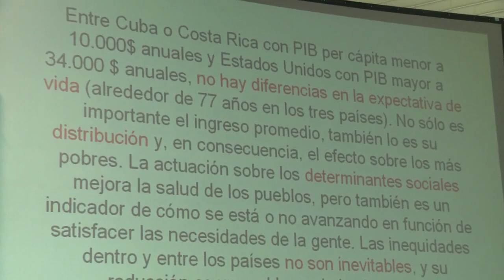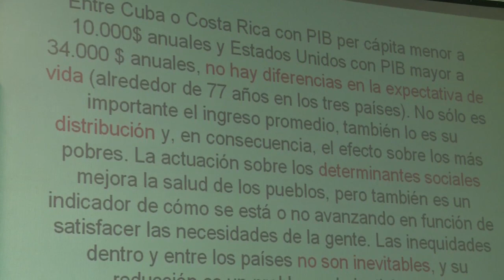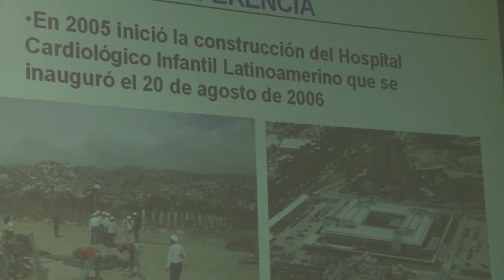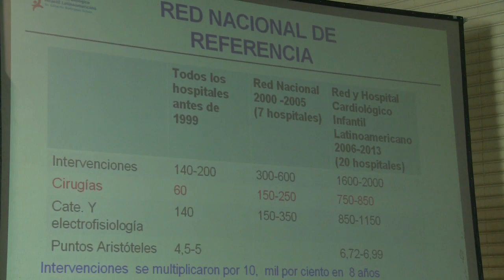Construïm la Sanitat als Països Catalans (2)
Tania Aguilar Guerra: Vicedirectora General de la Escuela Nacional de Salud Pública de Cuba.

1a Taula: Models de Gestió Sanitària. Respostes a l'agenda neoliberal en la gestió de la Sanitat. Canadà, Veneçuela i Cuba.

22/2/14. Cotxeres de Sants.